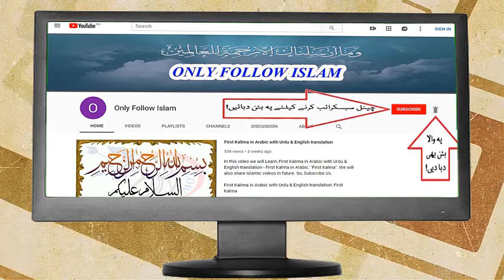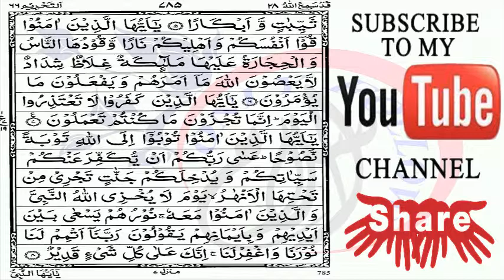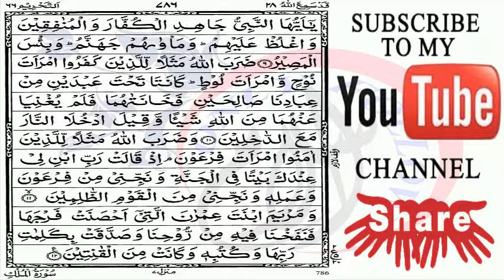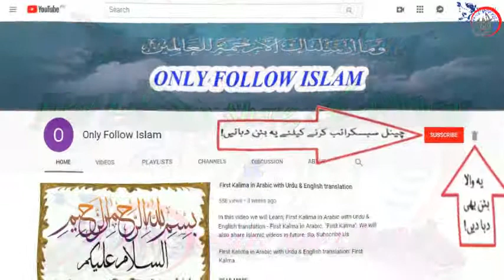Quran Para 28-30 Arabic Text HD By Hafiz Muhammad Zeeshan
Quran Para 28/30 Arabic Text in HD Quality with the help of highlighter effect your learning experience will be easy to understand Quran Chapter 28/30, Inshallah Please Share link on Social Media with Friends!.